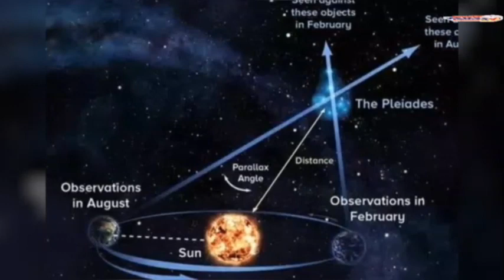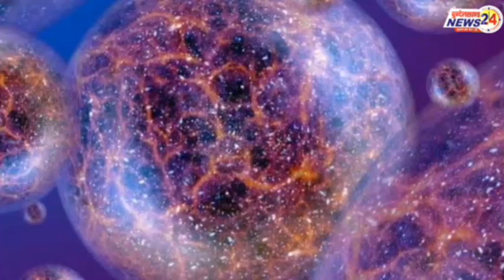असंख्य तारे होने के बाद भी अंतरिक्ष में क्यों छाया रहता है अंधेरा